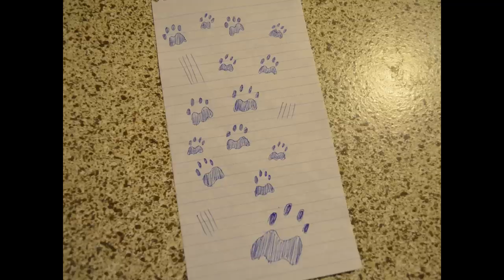The Stunt King (A FeralHeart Movie)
After a startling discovery, Lenny the lion accepts that he needs to find a new goal in life, and decides to become a stuntman. However, at day's end, it's not he who is the true hero.